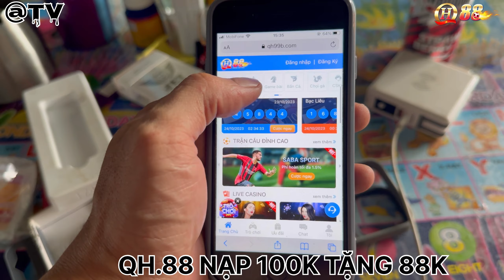#74 Visit the Weasel Trap to Pick Vegetables, Return to Eat with Fish